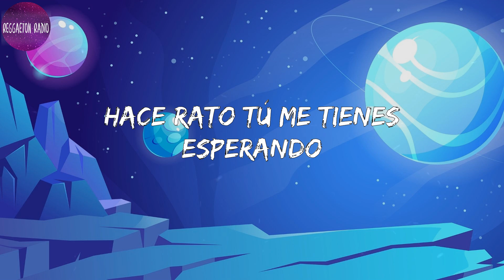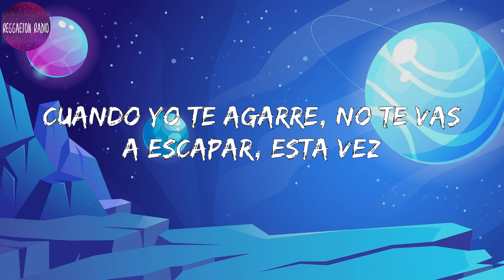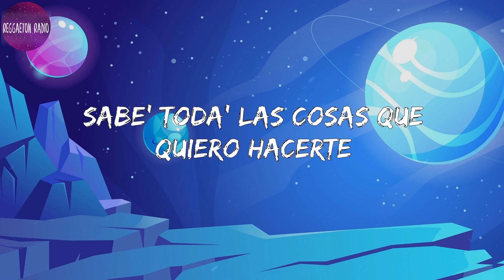Maria Becerra -Hace Rato(letra)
Lyrics Hace Rato :

 Siempre dice "Muero por tenerte"
Sabe' toda' las cosas que quiero hacerte
Te pongo a sudar, ¿qué va' a hacer?
Cuando yo te agarre, no te vas a escapar, esta vez
Hoy sé que me vas a conocer
Hace rato tú me tienes esperando
Hasta lo' minuto' me tienes contando
Y te pongo a sudar, ¿qué va' a hacer?
Ye-ye-ye-yeh
Y sabe' que yo soy la uno
No soy enfermera, pero a ti yo te vacuno, ey
De cena y de desayuno
Sabe' que conmigo te ganaste el 2x1
Ahora que yo estoy aquí, no tenga' pena
Que no estoy para película' ni escena'
Sabes que yo traigo el fuego en la cadera
Y no es pa' que me comas entera
Ahora que me tienes de frente
Quiero saber cómo se siente
Tenemos una cuenta pendiente
Veremos si es verdad o me miente'
Veremos si es verdad o me mientes
Dale, que me tiene' activa
Mmm, la lady que acá domina
Yeah, sucia, pero fina
Mmm, yeah, la nena de Argentina
Ye-ye-ye-yeh
La-La-Lady
La-La-Lady
Mmm, ah, la nena de Argentina
Ye-ye-ye-yeh
Ye-ye-ye-yeh
Ye-ye-ye-yeh
Súbelo NEO
Súbelo NEO
Súbelo NEO
Súbelo NEO